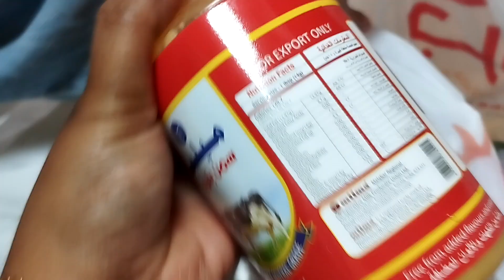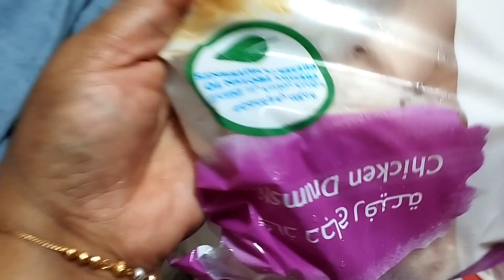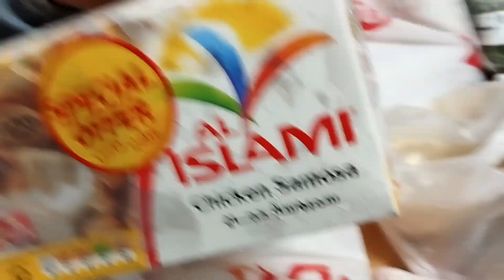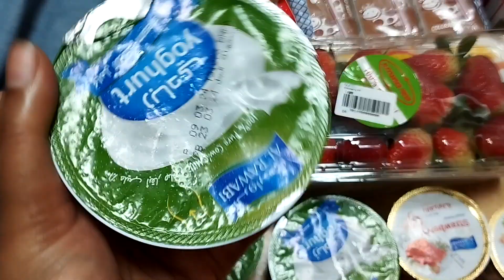রোজার জন্য কি কি বাজার করলাম?🥰🥰🥰🌙🌙🌙daughters